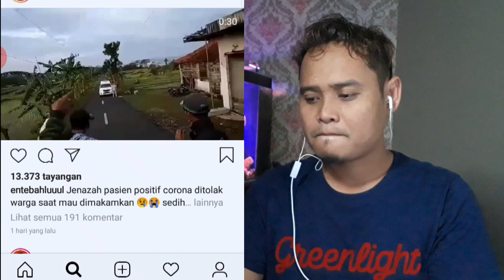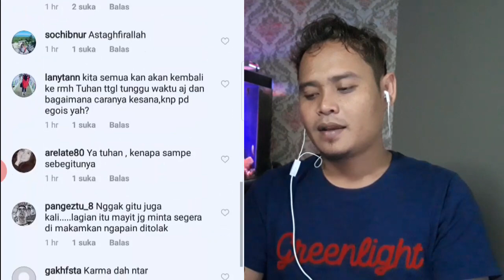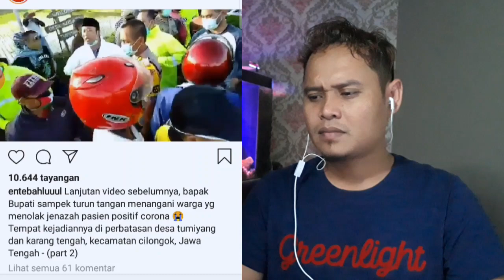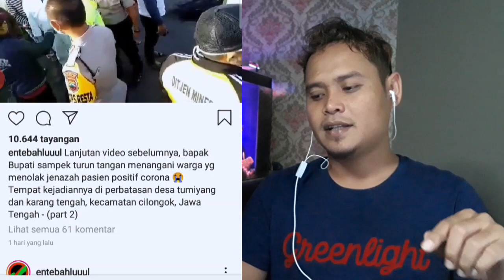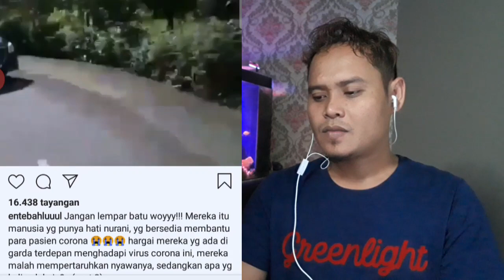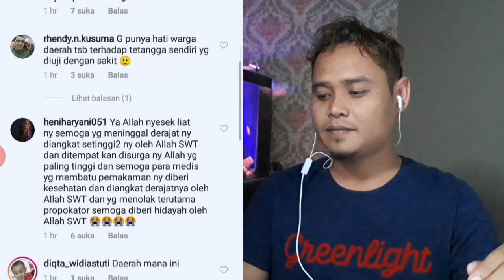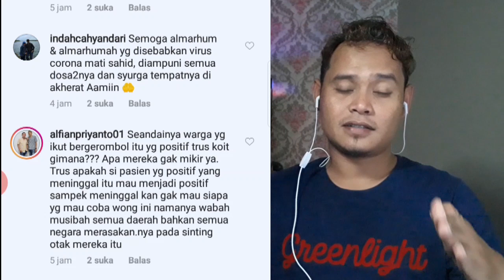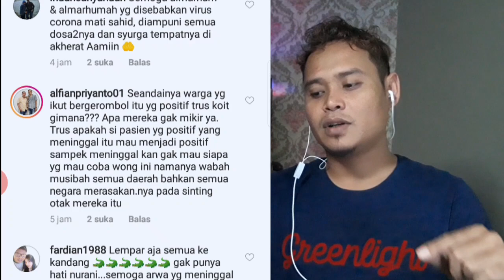WARGA MEN0L4K PEM4K4MAN K0RB4N C0V19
Yang suka shopping di shopee
ACC SHOPEE RASMI BANGRAY

REAL BISNIS 2020 YANG MENJANJIKAN
Shopping dapat cashback
Joint sekarang klik link di bawah👇👇